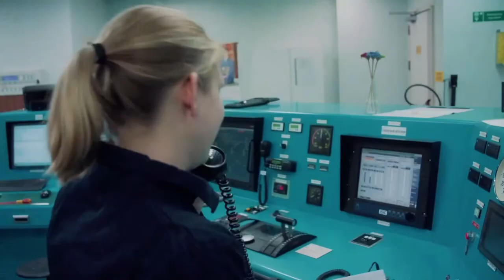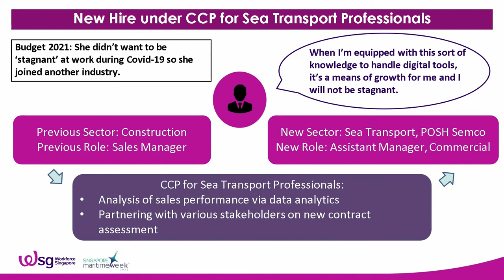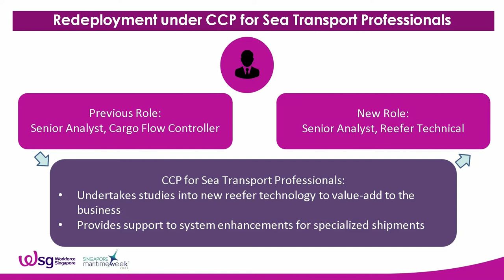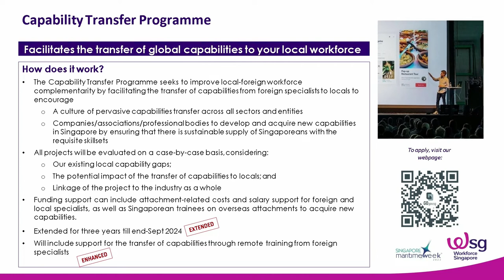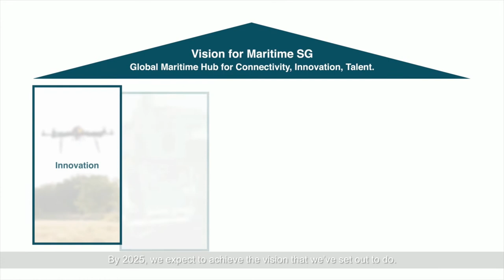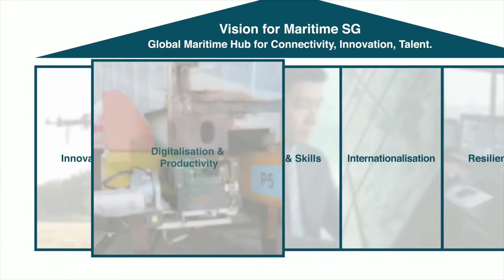Maritime Manpower Forum - Investing in Seafarers’ Welfare and Mental Health Needs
Andrew Wright, Secretary General, The Mission to Seafarers, presents the case for Investing in Seafarers’ Welfare and Mental Health Needs and Increased Efficiencies